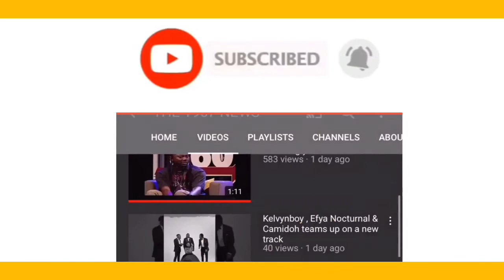Sad 😢 : Meet 13yrs old Pregnant girl who sells pure water for a living in Kumasi.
Meet 13yrs old  Pregnant girl who sells pure water for a living.